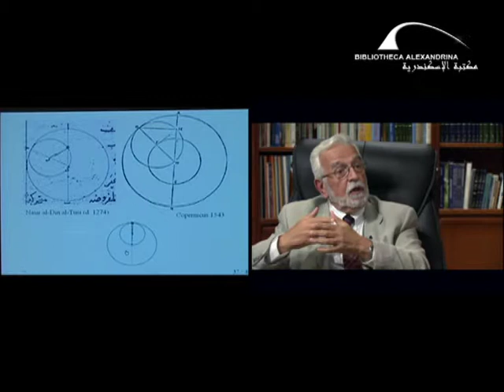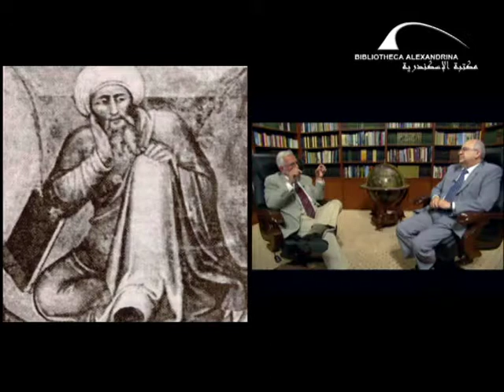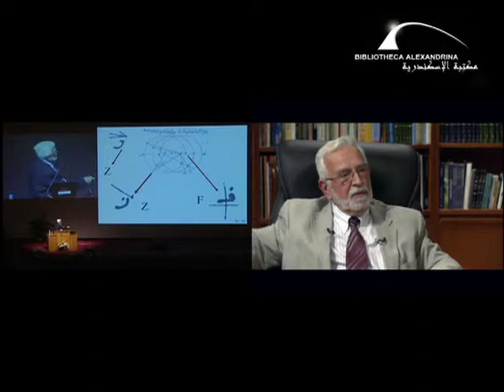برنامج حوار العلماء: حوار مع الدكتور جورج صليب عن الفلك - جزء 2